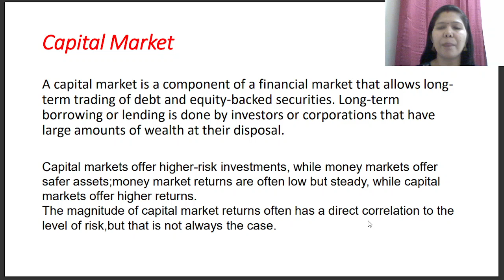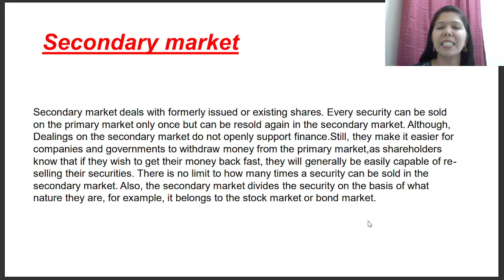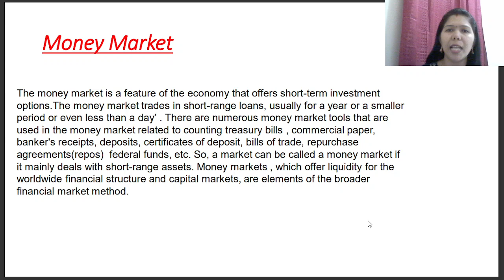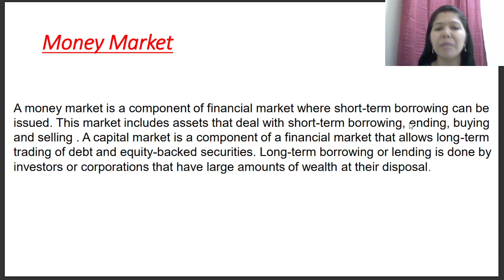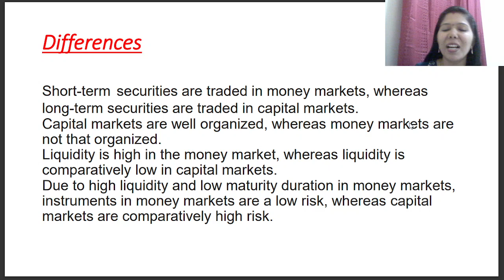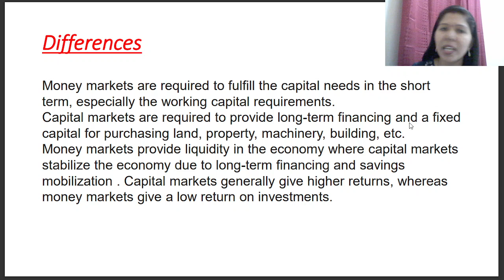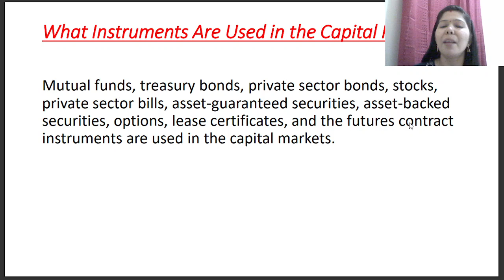MONEY MARKET & CAPITAL MARKET# DIFFERENCES# INSTRUMENTS